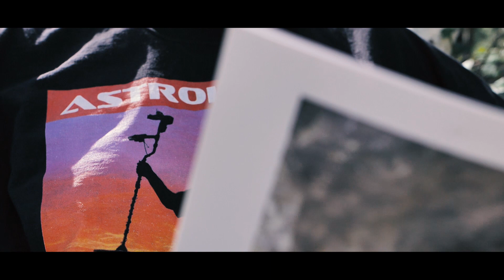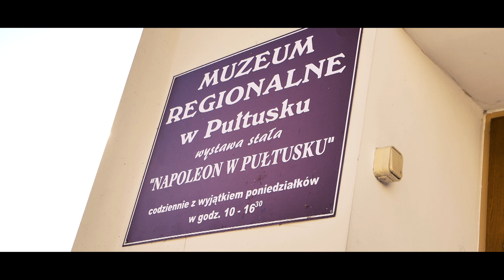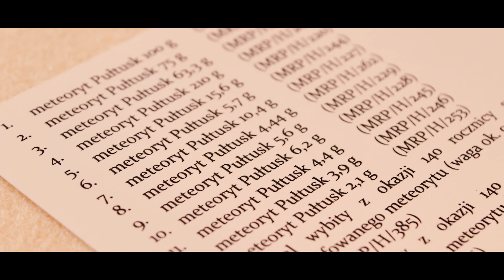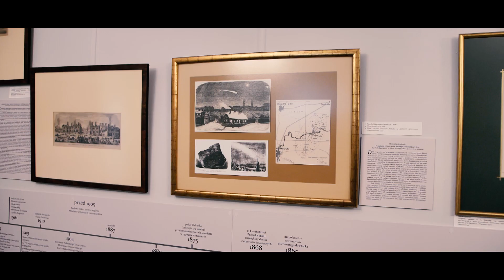Pierwsze SPOTKANIE z METEORYTEM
Czy samym wzrokiem możemy znaleźć meteoryt?

W dzisiejszym filmie pokażemy wam jak wyglądają meteoryty ,
jak ich szukać , rozpoznawać i gdzie mogą się znajdować
Jest to 2 Odcinek serii : Łowca Spadających Gwiazd
Miłego oglądania